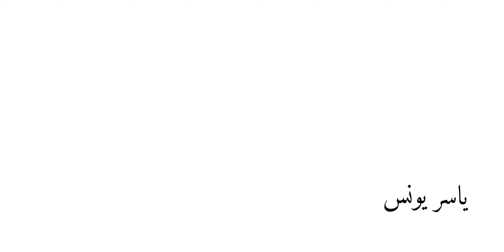سالم بن عبد الله بن عمر- حفيد الفاروق-مواقفه مع خلفاء بني أمية- دفاعه عن آل بيت النبي